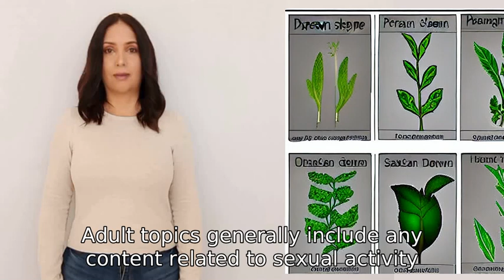What counts as an adult topic